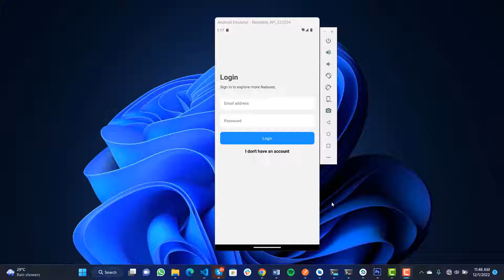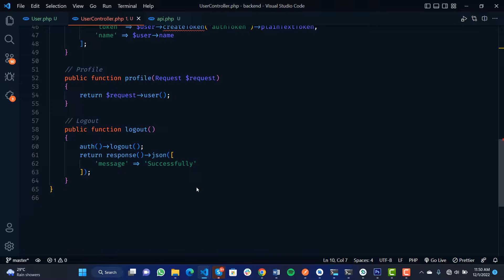React Native & Laravel 9 Auth Flow